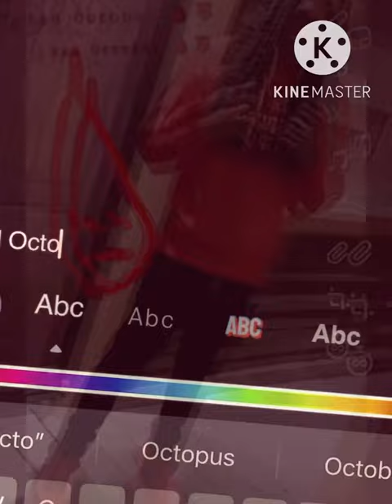Red October 🩸🌹 SMitty Goldz Goldmouth Spade